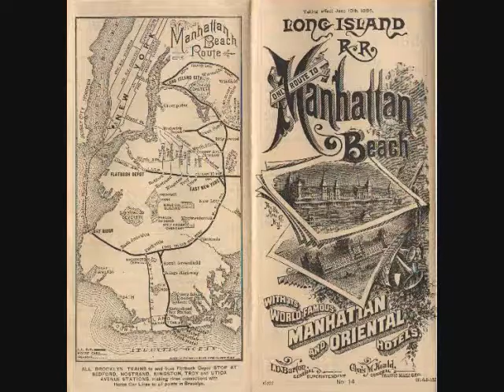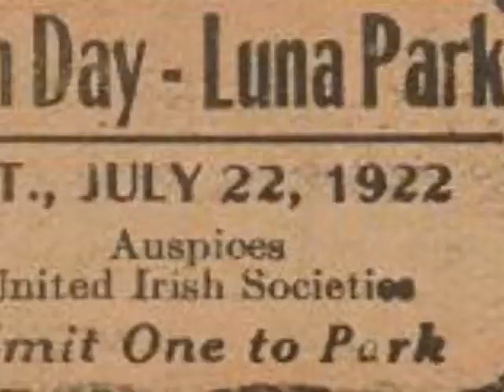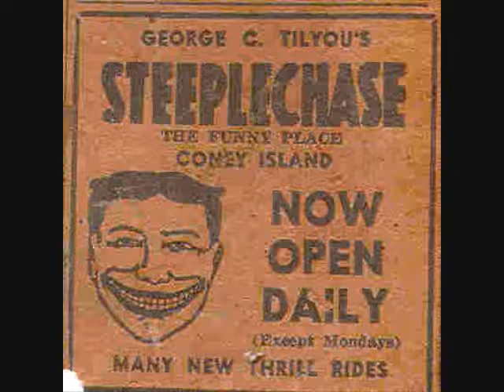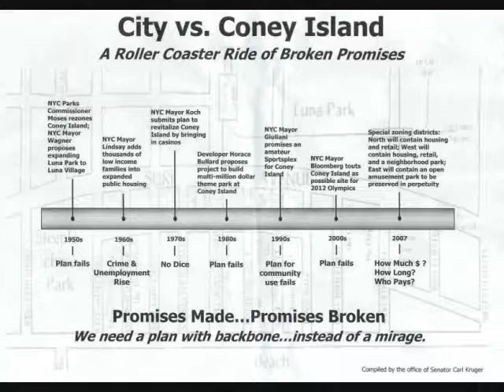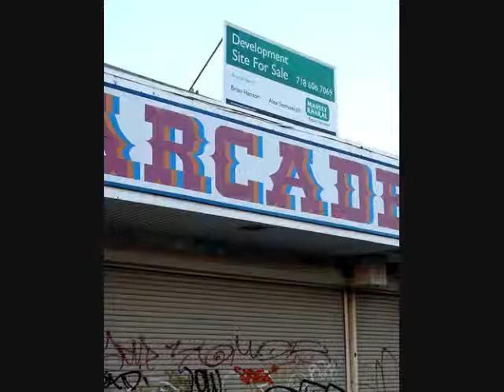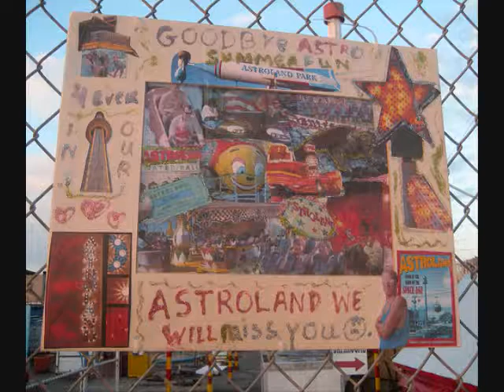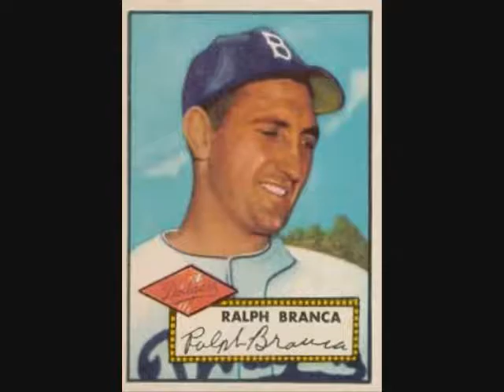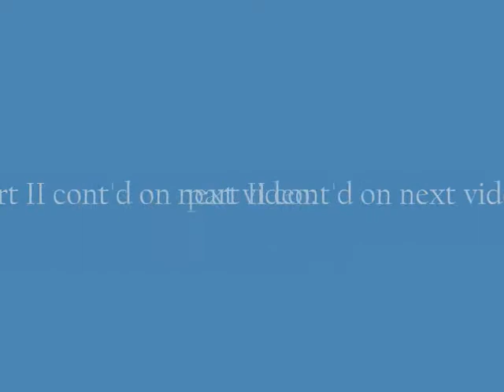Good Ole Days in Luna & Steeplechase Park, Coney Island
old school images of Coney Island and how it was...